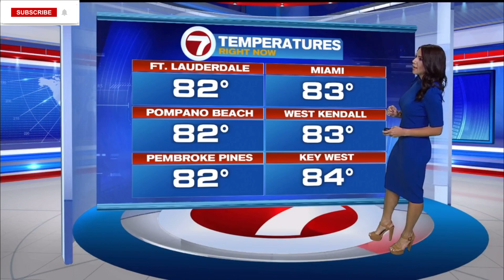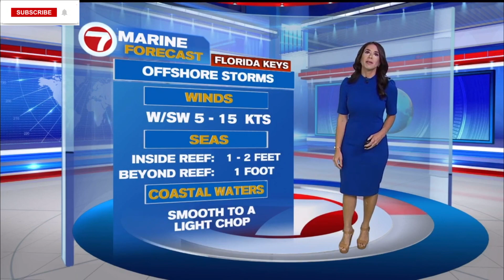😱🔥 Erika Delgado 👀 BLUE! 💙 Solo Slow Motion *audio* 7.25.21